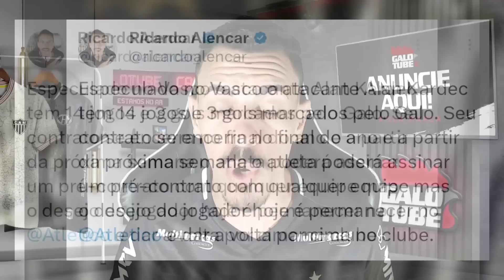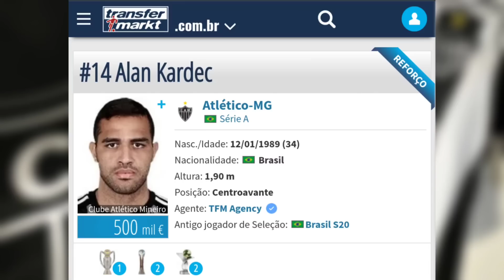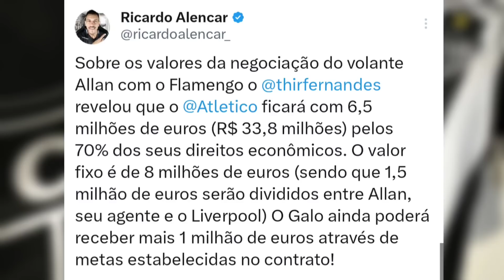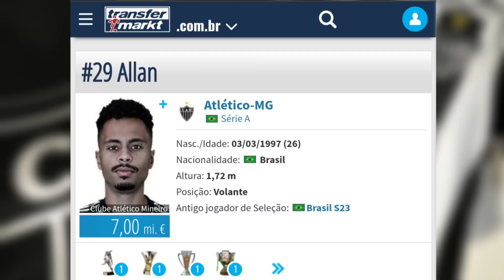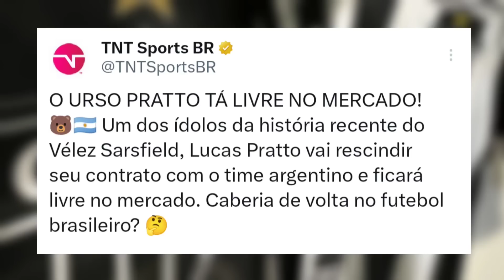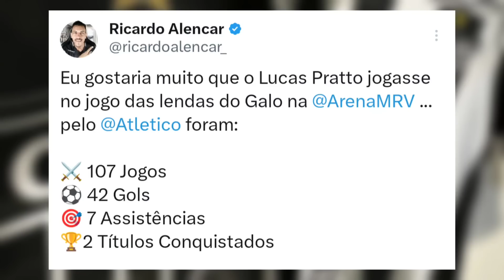PRATTO PODE VOLTAR AO GALO? GRANDE SEGREDO REVELADO! KARDEC PODE IR PRO VASCO? VALORES DO ALLAN E+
No vídeo de hoje Ricardo Alencar fala sobre Lucas Pratto livre no mercado, valores do Allan no Flamengo e interesse do Vasco no Alan Kardec

Thumbnail: @YuriCabeloYT